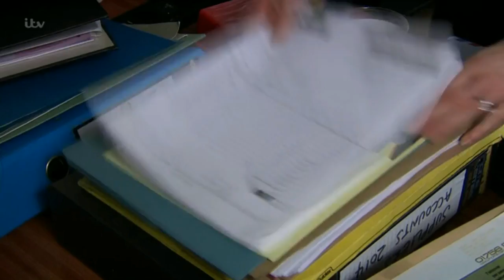(48) Adam & Victoria 5th & 8th February 2016